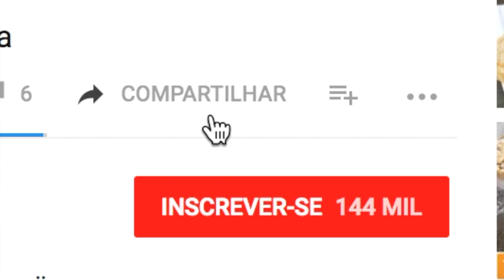BOLO PROFISSIONAL BRIGADEIRO DE NOZES & DOCE DE LEITE ARTESANAL - #445 - Receitas da Mussinha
Hoje vamos fazer um Bolo profissional de Vitrine de Confeitaria: Bolo Brigadeiro de Nozes com Doce de Leite Artesanal!!! Fofinho, macio, molhadinho e lindo!

Receita de Bolo Brigadeiro de Nozes com Doce de Leite Artesanal!

Ingredientes:
MASSA:
3 + 1/2 xic. Farinha de Trigo (350g)
2 xic. Açúcar
1 + 1/2 c.c. Fermento em Pó
1 c.c. Bicarbonato de sódio
300 ml Leite da sua preferência
120 ml Óleo
1 C.S. Vinagre
1/2 C.S. Essência de Nozes (opcional)

RECHEIO 1:
1 xic. nozes trituradas
1 lata leite condensado
1 C.S. Margarina/Manteiga
100g Creme de Leite

RECHEIO 2:
1 lata de Leite Condensado

Para decorar:
1 xic. Nozes Trituradas
9 Nozes inteiras (sugestão)

Como fazer? Assista ao vídeo, nele você irá encontrar todos os detalhes, dicas e instruções ;)

Bom apetite! :)